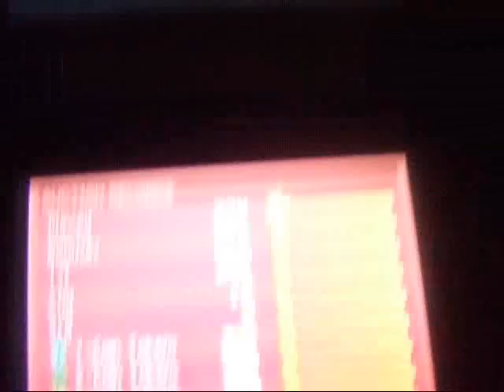Final Fantasy Tactics A2 Fluorgis Auction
This is the minigame in Final Fantasy Tactics A2. This one is an auction in Fluorgis. This video shows that you dont need to buy any extra token to win all the round and get the bonus item. This is how you do it